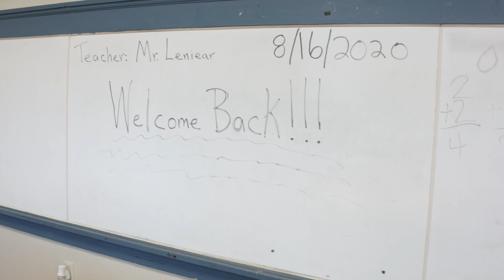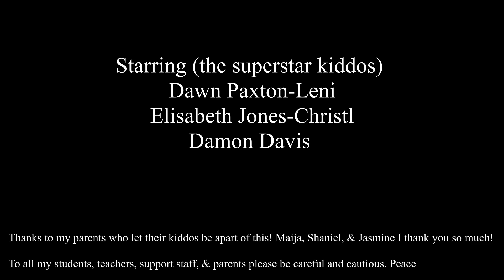Mask Class (Coronavirus & Elementary Kids Song)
hahaha just having fun! jamming and vibing with the kiddos in my mask class!!! BE CAREFUL TO ALL MY STUDENTS TEACHERS & SUPPORT STAFF !

Official theme song for Capital City Lighthouse Academy in Little Rock, AR! Major ups to Jerry Baldwin (black male educator) for the dope ass idea 💪🏾💪🏾💪🏾🙏🏾🙏🏾🙏🏾💯💯

I authored and composed this song a week ago!
My mother, Helen Strickland directed this!
My bro, Jordan shot and edited it!

Send this to a teacher friend!

Thanks to the parents who let their kids join

and again, I love yo all! Be safe!!!